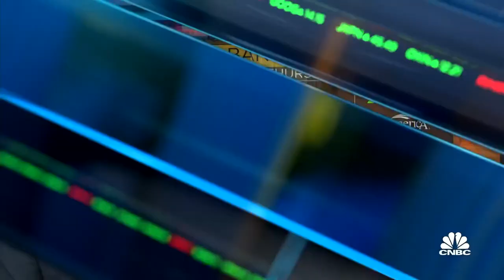Moody's Ana Arsov breaks down today's bank earnings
Ana Arsov, Moody managing director, joins 'Closing Bell' to discuss the three banks that reported earnings Friday.